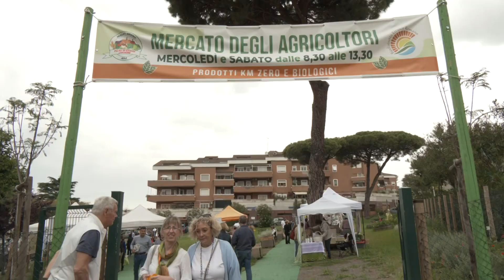giornata mondiale delle api